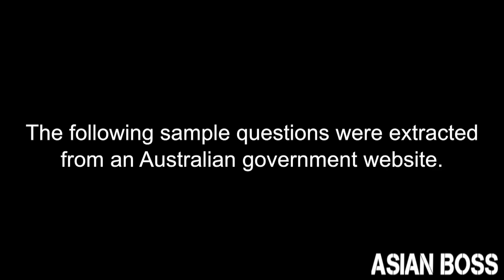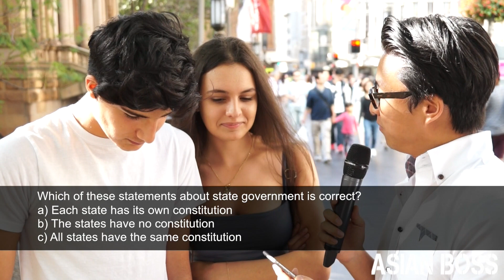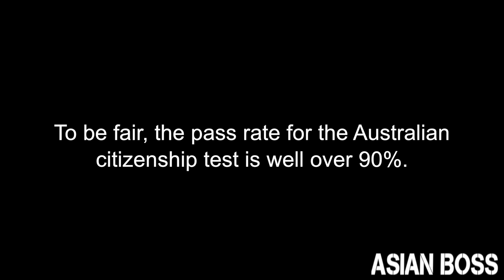Can Australians Pass Australia's Citizenship Test? | ASIAN BOSS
이 영상은 한글자막이 없으니 양해바랍니다.
このビデオには日本語字幕はついていません。

Are you curious to find out real people's perspectives on various cultural issues?